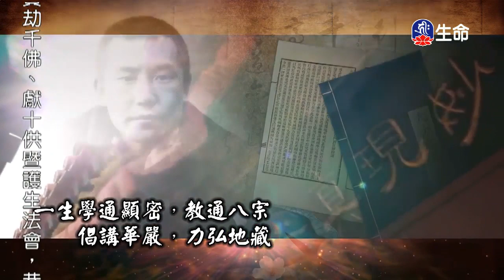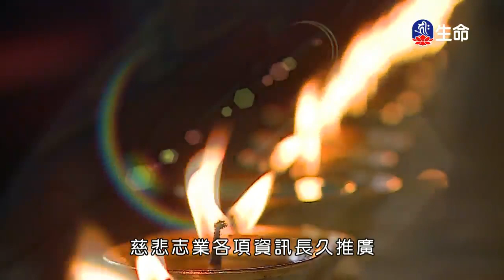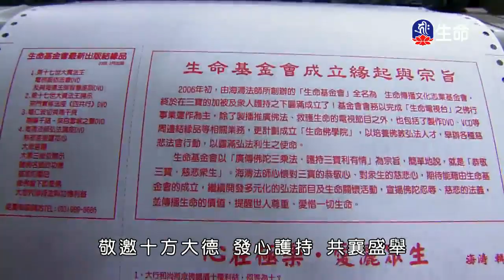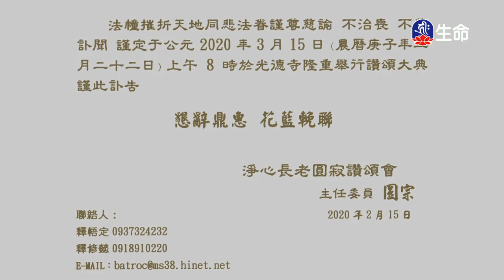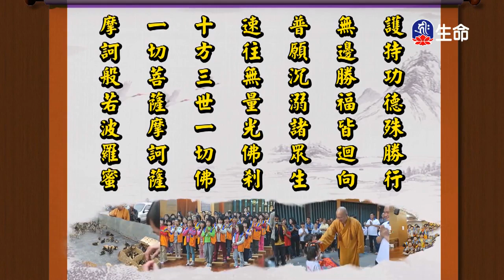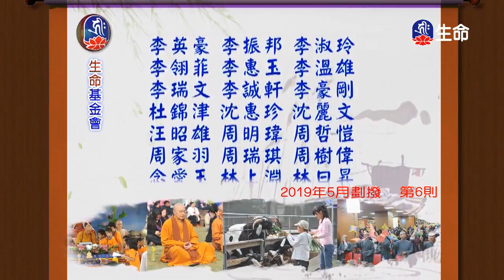占察善惡業報經(20)夢參老和尚-2_長老法語_(lifetv_20200221_09：30)